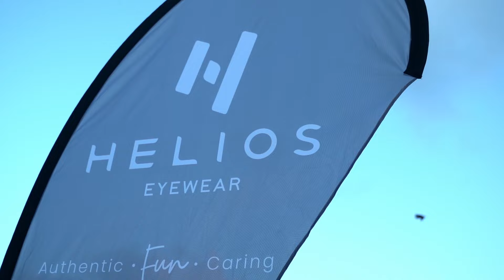Helios Eyewear - 1 for 1 Giveback Program - Donation 2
🕶 Ensemble avec la ENL Foundation, nous voulons continuer à aider et sensibiliser la communauté 🕶

Grace à vous, nous avons pu faire don de lunettes de soleil à des personnes qui en avaient besoin dans leurs vies de tous les jours 😎

Ces personnes n'avaient pas les moyens de s'en procurer et leurs yeux etant exposés aux rayons UV à la longue cela peut causer des problèmes oculaires comme la cataracte 👀

Cela nous fait chaud au coeur de voir ces sourires et de savoir que nous avons pu aider nos concitoyens 🇲🇺

En choisissant de consommer local tout simplement, vous contribuez à aider votre prochain!

Suivez toutes les actions que nous faisons dans le cadre de notre giveback program sur notre site et

Chaque petits gestes comptent et ensemble nous pouvons faire la différence ! ✊ 1 for 1 ❤